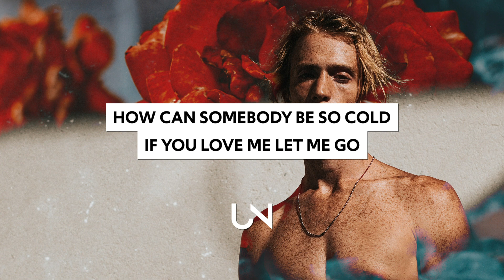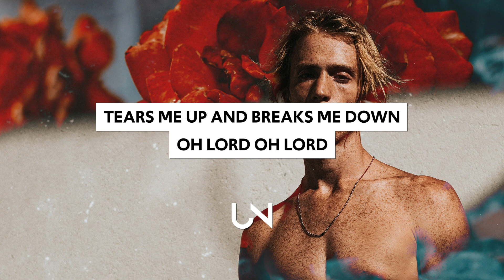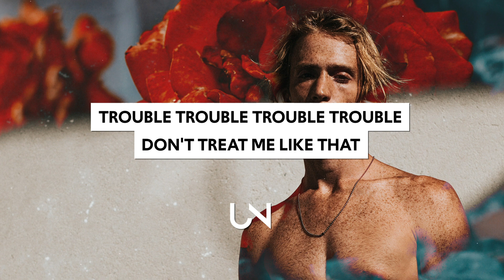Welshly Arms - Trouble (Lyrics)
Welshly Arms - Trouble (Lyrics / Lyric Video)

Lyrics for Welshly Arms - Trouble :)
Dark clouds hangin round over my head
No rest, no rest

Taste so sweet I love her to death
But she don't worry bout me

Locked up almost all my life
Don't know when I'll see the light

keeps on hangin round over my head
Cause she don't worry bout me

How can somebody be so cold

Trouble trouble trouble trouble
Don't treat me like that

It's in my blood
It's in my veins
Even if I run

Tears me up and breaks me down

Can't nobody help me now
They don't worry about me

Got to keep my head composed
Talking with the Holy Ghost

She don't worry bout me

» UNCVRD«